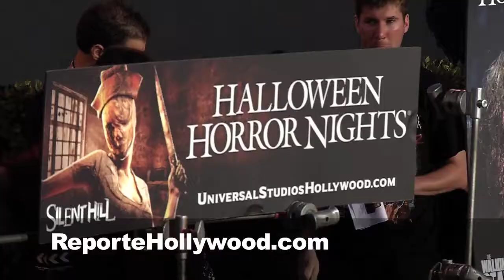Noches de Horror-Universal Studios Reporte Hollywood.mp4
Premian a Guillermo del Toro y Angélica Vale en los premios del Horror